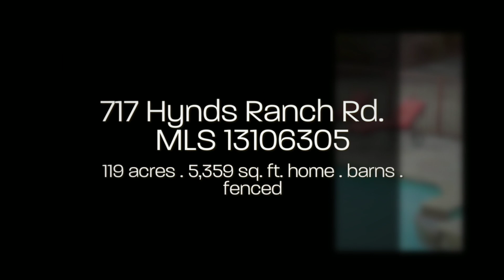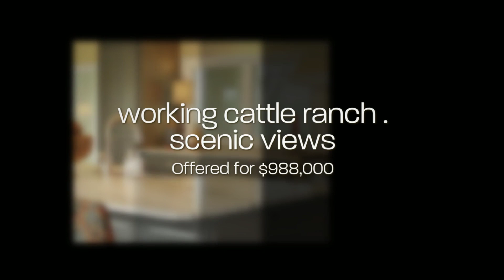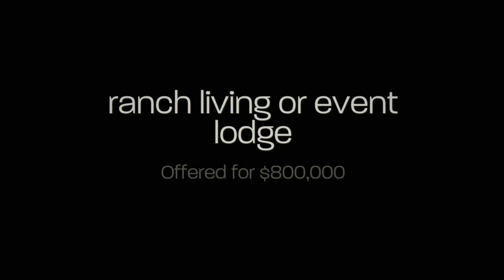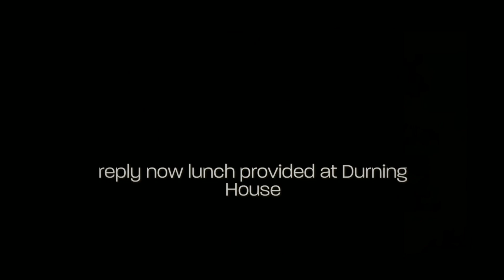Invitation Only . Luxury Listings . Van Alstyne Texas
Tour four luxury properties
*  MLS 13125783  hilltop villa, 20 acres, private lake
*  MLS 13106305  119 acres, large home, barns, scenic views
*  MLS 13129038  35 acres, amazing pool, home, shop, tank
*  MLS 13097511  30 acres, huge home/lodge, barn, arena
Coldwell Banker Benton Luttrell